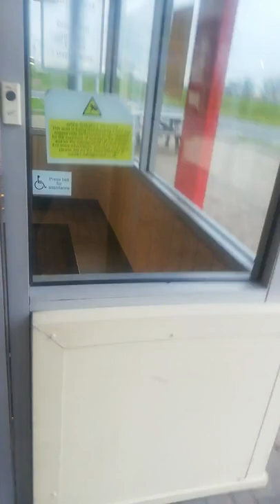Kfc gm 🍲🍱🥗🥤🍮🍩🍪quality in Quedgeley Gloucestershire. 🇬🇧 Uk